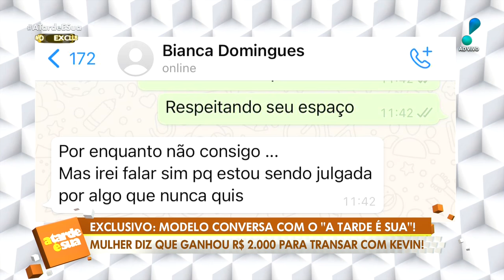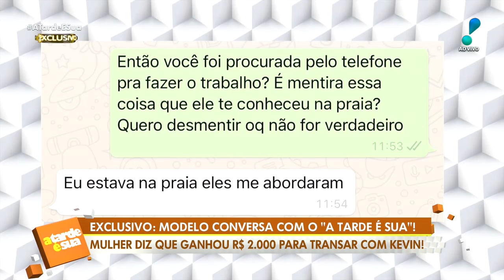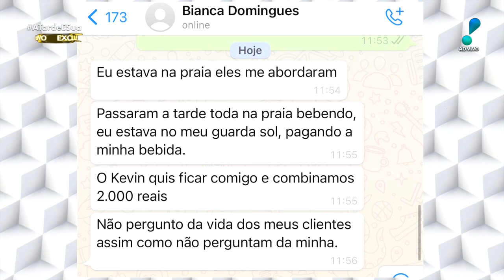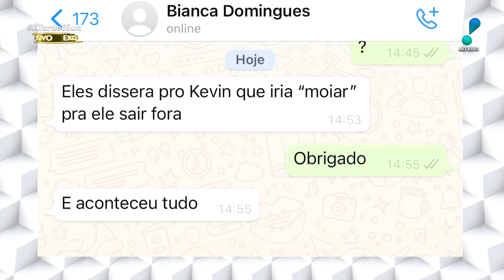Modelo nega relações com MC Kevin em varanda e revela momentos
Em conversa com o colunista Alessandro Lo-Bianco, do ‘A Tarde é Sua’, a modelo Bianca Domingues relatou que conheceu o Mc Kevin e um amigo dele horas antes do acidente que ocasionou a morte do cantor. Ela disse que foi convidada para ir até o quarto do hotel onde eles estavam hospedados e que cobrou R$ 2 mil para acompanhá-los.

Segundo Lo-Bianco, Bianca também revelou que não teve relações com MC Kevin na parte externa do quarto e confirmou que o cantor se desesperou após batidas na porta onde avisavam para ele sair do local.